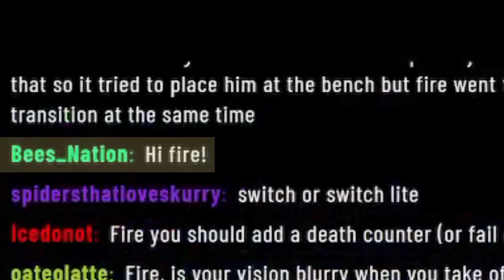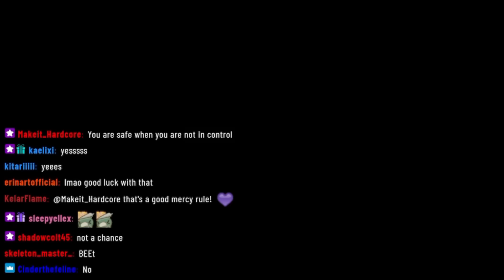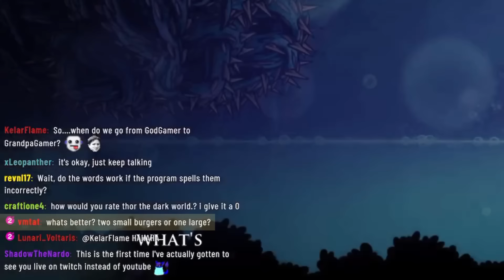Hollow Knight, but if I say "grub" the screen fills with grubs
Today I'm trying out the beta VocalKnight Mod by MakeIt_Hardcore. This mod uses speech recognition to detect when the player says certain keywords, causing different effects. Twitch Chat will try to sabotage my run by tricking me into saying these words, but I'll stay strong and complete all of my challenges: the flower quest and Any% Steel Soul. Can I pull it off?

MakeIt_Hardcore's YouTube: @makeit_hardcore

▶ MUSIC
Super Mario 64 - File Select
Kirby Super Star - Cocoa Cave
Kirby Super Star - Green Greens
Super Mario World - Athletic
Super Mario World - Overworld
Kirby 64 - Pop Star
Yoshi's Island - Goal & Score
Super Mario World - Castle Theme
Kirby Super Star - Lose Life
Yoshi's Island - Underground Theme
Super Mario World - Underground Theme
Donkey Kong Country - Fear Factory
Donkey Kong Country - Treetop Rock
Super Mario 64 - Cave Dungeon
Super Mario 64 - Lethal Lava Land
Yoshi's Island - Goal & Score (again)

▶ CHAPTERS
0:00 Intro
1:56 Flower Quest: Elderbug
13:25 Any% Steel Soul
23:10 Flower Quest: Regular
25:25 Grub Quest
26:43 Pantheon of God Gamers